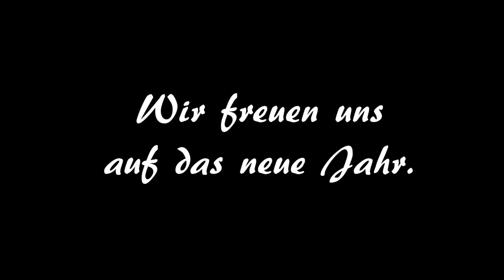Frohes neues Jahr!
Feuerwerk Silvester 2014 / 2015